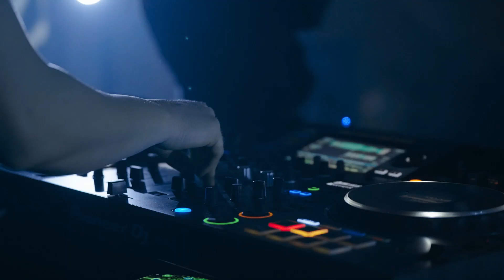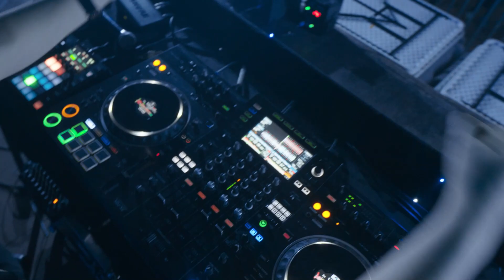Joff Randall & les 3 Fantastiques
teaser vendredi 05 avril 2024
carnaval de Villeveyrac 2024
dj & cuivres saxo trombone trompette